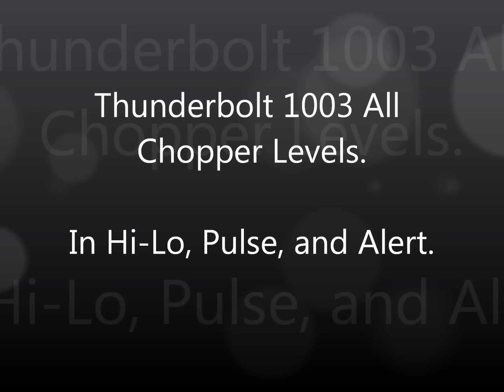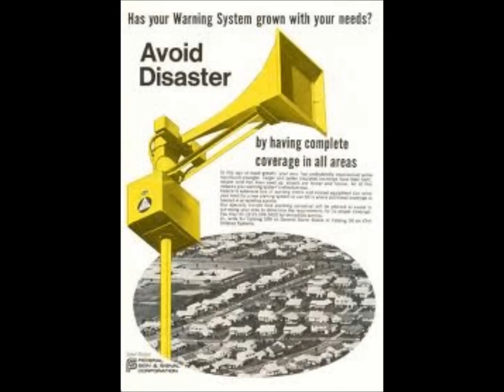Thunderbolt 1003 all chopper levels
This is a Thunderbolt 1003, synthesized with Sine waves only in Audacity 2.0. The sound is first normal, then Hi-Lo'd, then Pulsed. This has a feeling of simulated distance, despite the fact that I did not purposely simulate distance.